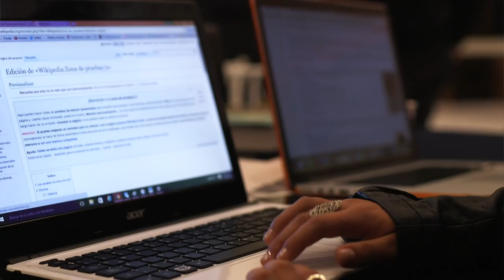Esto es un editatón de Wikipedia.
Esto es un editatón de Wikipedia. Está organizado por voluntarios y voluntarias para crear y mejorar artículos de Wikipedia sobre arte.
A las 72 horas, se convirtió en el editatón más largo jamás hecho. Todas y todos son bienvenidos.